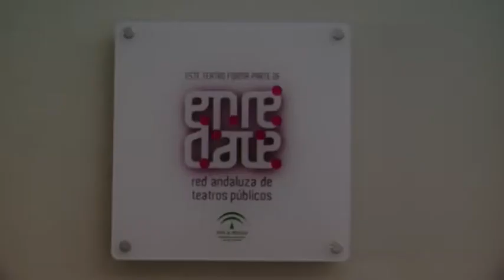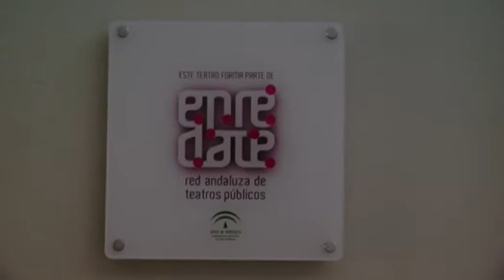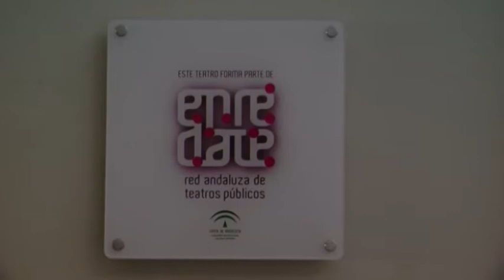PROGRAMACION TEATRO OTOÑO ARACENA